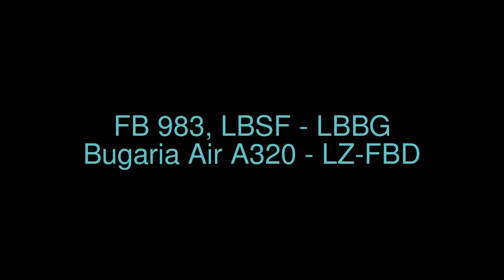SOFIA - BURGAS (SOF - BOJ) FB 983 of Bulgaria Air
Seat 4F, take off run on rwy27 and bumpy landing on  rwy 04 with trust reverse to slow down at BOJ.